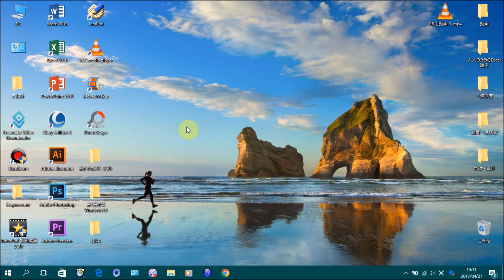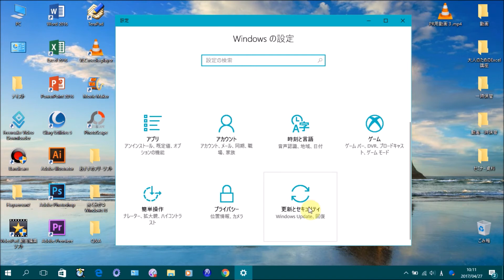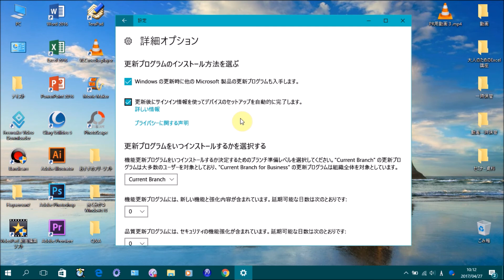Windows10 Creators Updateをすぐに適用させない方法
この動画では、Windows10のCreators Updateをすぐに適用させない方法を解説しています。